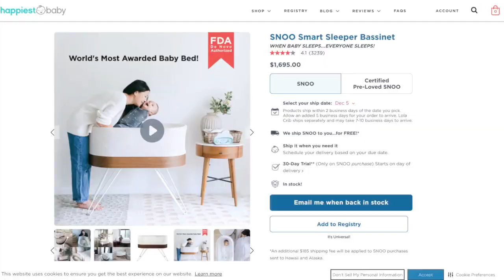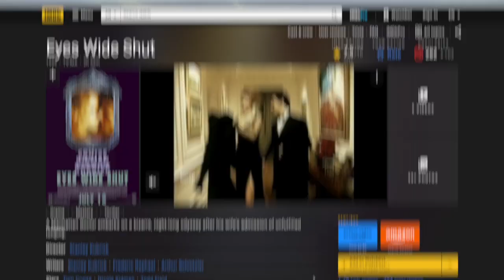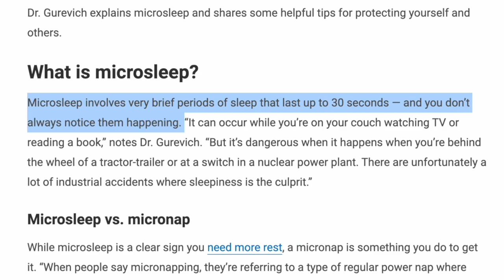These penguins in Antarctica microsleep thousands of times a day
After researchers studying chinstrap penguins in Antarctica noticed that the animals blinked frequently, they eventually determined that penguins microsleep for about four seconds at a time, thousands of times a day. Your News Refresh looks at these chinstrap penguins and how this study was conducted.

0:00 Intro
0:25 Chinstrap penguin microsleeping
3:12 Microsleeping animals